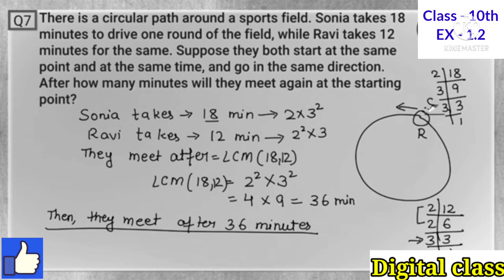Class 10th, Ex-1.2 ,Q7( Real numbers) NCERT, CBSE, solutions, new ,(class 10th maths chapter 1)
Thanks